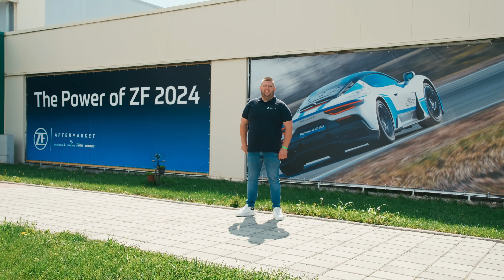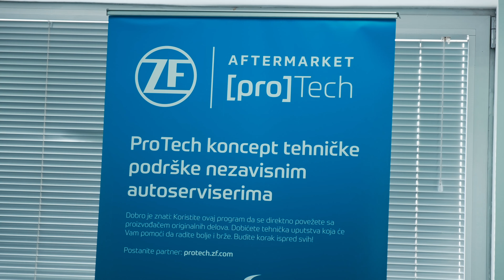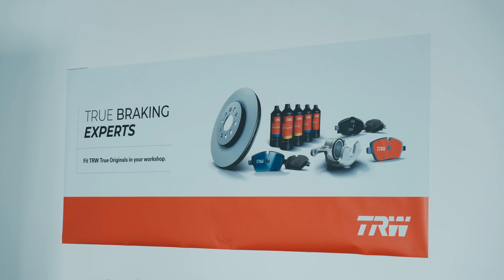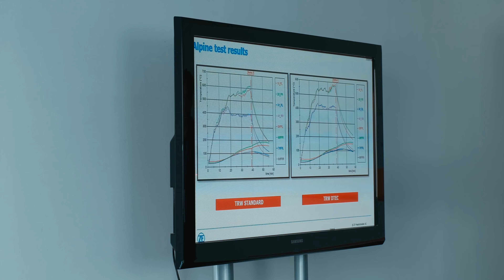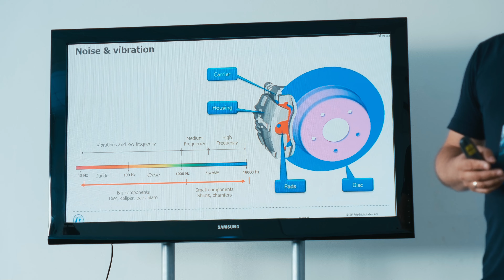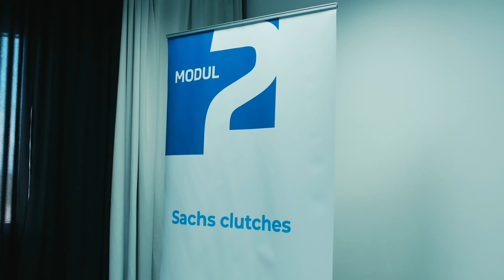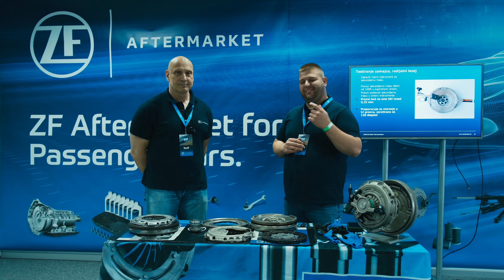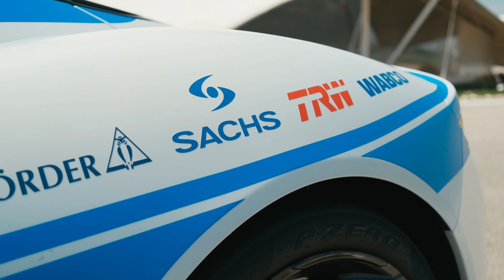ZF trening na NAVAKU *Bonus Off-Road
Posetili smo trening koji organizuje kompanija ZF i upoznali se sa inovacijama u svetu automobila.